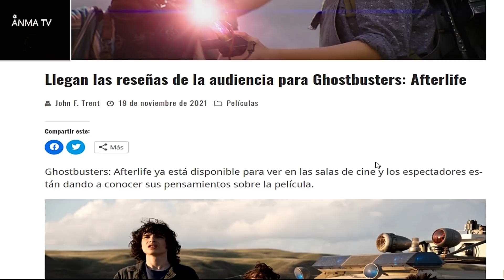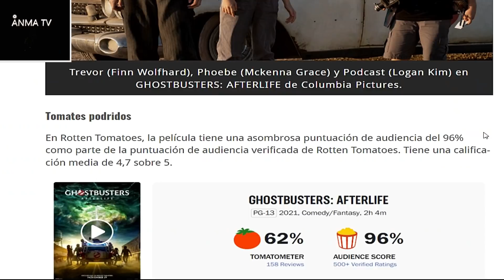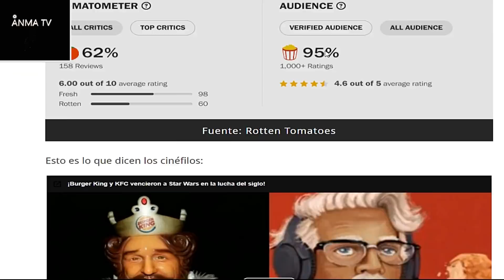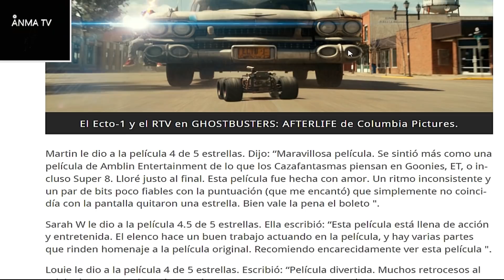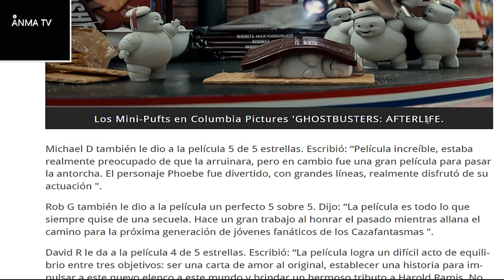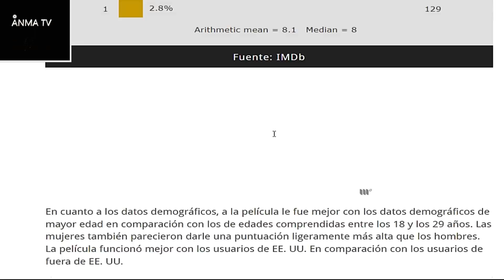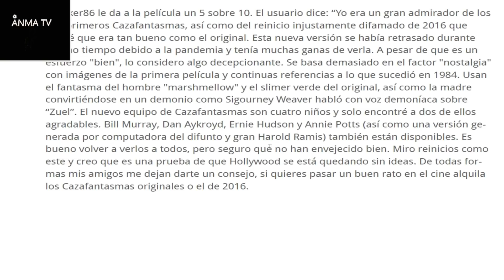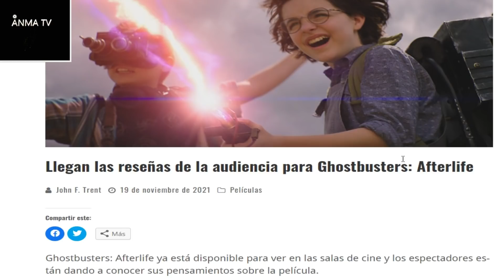Salen los puntajes opiniones y reviews de Ghostbusters Afterlife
Noticias y novedades del cine y el entretenimiento, Salen los puntajes opiniones y reviews de Ghostbusters Afterlife en Rotten tomatoes y metacritic, critica y opinion